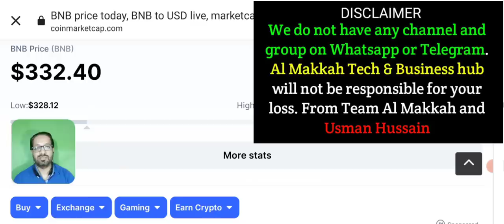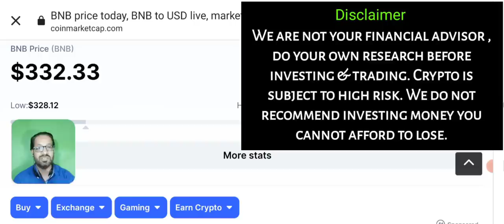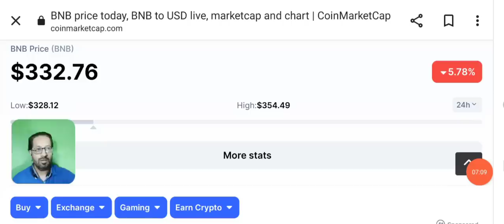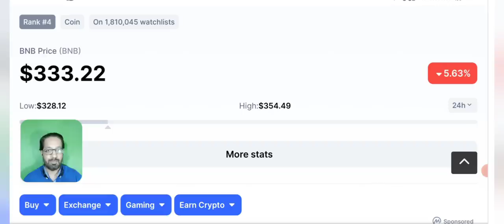BNB (Binance Coin) Price Prediction & Latest Update Today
BNB (BINANCE COIN) NEWS TODAY Bnb price prediction.
Latest bianance coin news will bnb Price Pump to $500? Or will it crash?

🔴 Table of contents:

00:00 : intro
01:53 : bnb price prediction
04:20 : binance latest news update
06:45 : BNB News Today
08:10 : Outro

🔴🔴🔴Popular Uploads 🔴🔴🔴

_____________________________/SOCIAL LINKS\___________________________________